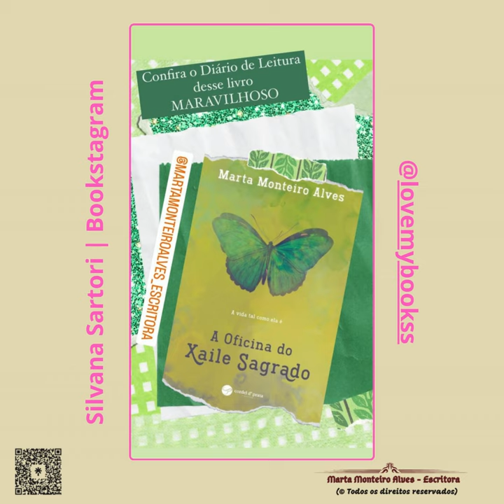Impressões - Silvana Sartori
"Short" sobre o meu livro "A Oficina do Xaile Sagrado", da Silvana Sartori (@silvana.sartorii)